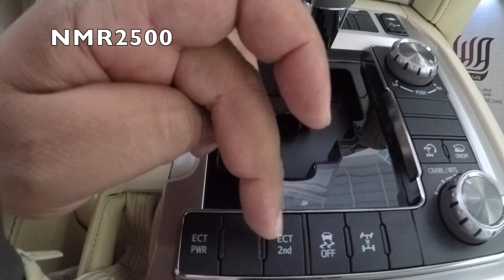تويوتا لاندكروزر 2016 في اكس ار وارد قطر بسعر 269 الف ريال شرح مواصفات Land Cruiser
شاهد تغطية معرض وليد الجزء الاول تم التصوير بتاريخ 1437\10\27